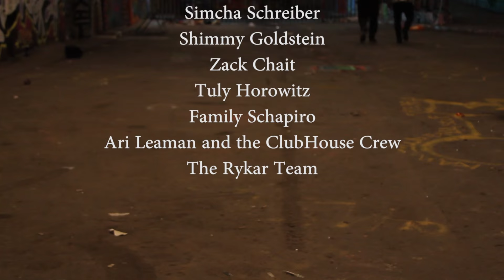Purim 2016 GMYMM - Meir Landau ft. Lipa Steinmetz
Composed by - Meir Landau
Music Arranged by - Avi K Music
Rapper - Lipa Steinmetz
Video by - Munch Media

Dancers -
Guy Robinson
Avi Kraus
Lazer Friedlander
David Margolius
Sam Dahan
Oriel Zobin